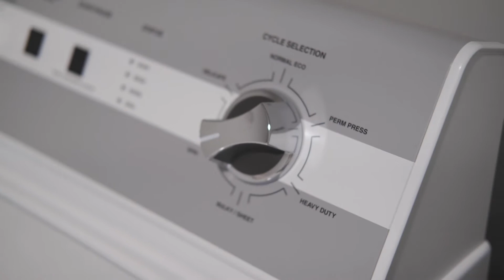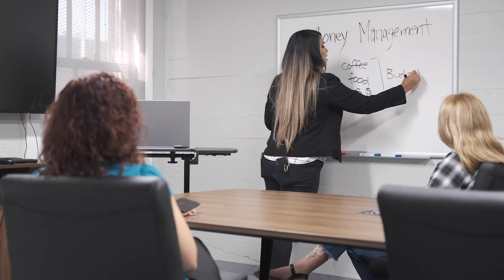COMPASS Point Drop-in Center Preview